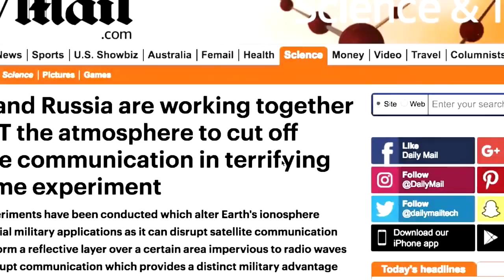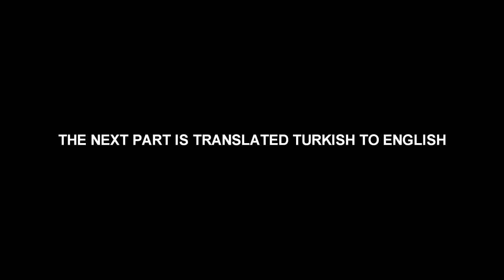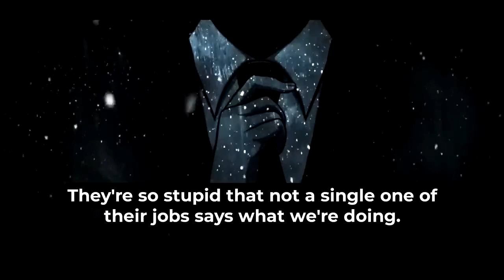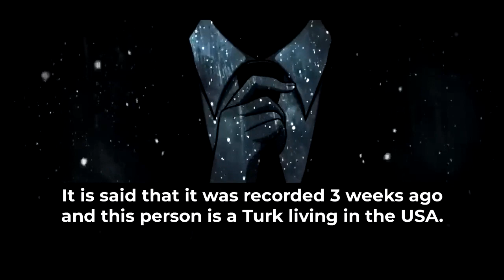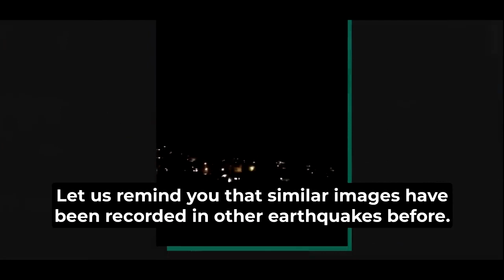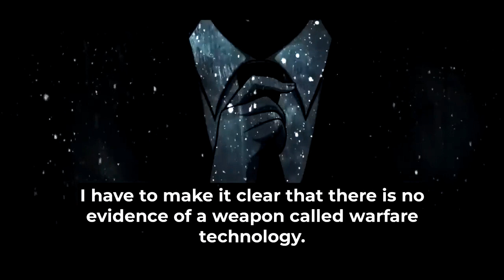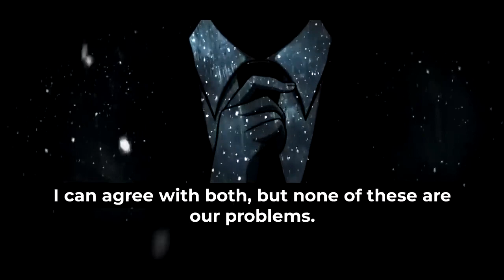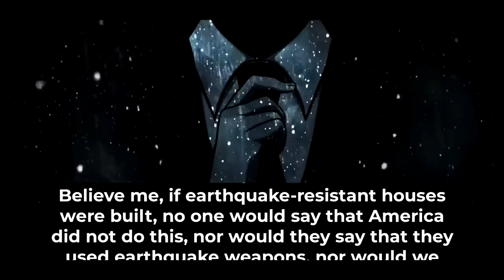WATCH THIS BEFORE IT'S DELETED!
JOIN BDF $33 A MONTH! YOU WILL LOVE OUR UNCENSORED CONTENT!!!